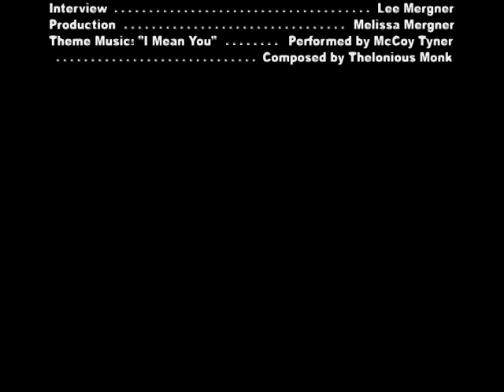Trombone Shorty on bringing the music of New Orleans to the world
JazzTimes In Person interview with trumpeter/trombonist/singer/bandleader Troy Andrews aka "Trombone Shorty" from backstage at the 2011 Newport Jazz Festival, presented by Natixis.  In this segment, Andrews talks about the unique aspects of the New Orleans music scene.

This segment is one of several done with musicians who were performing at the 2011 Newport Jazz Festival.

Interview by Lee Mergner. Video by Melissa Mergner.

For more information about JazzTimes magazine, go to jazztimes.com.